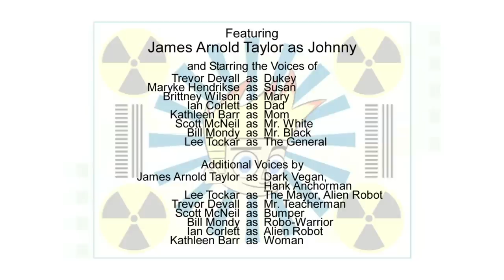Johnny Test: Johnny's Winter Jacket//Johnny's Keys to Success | Videos for Kids